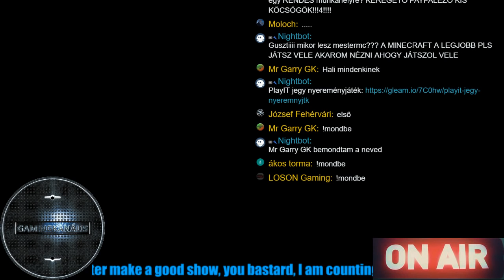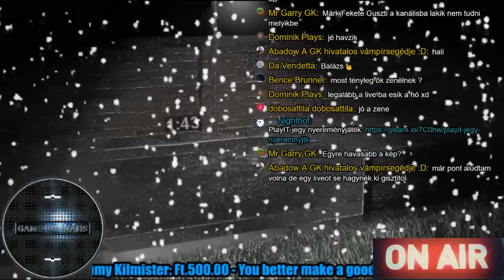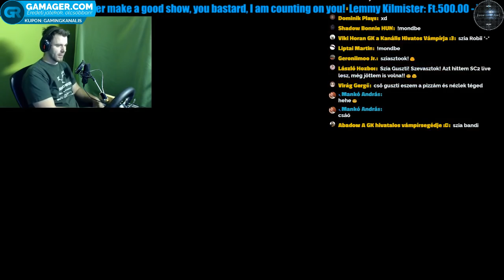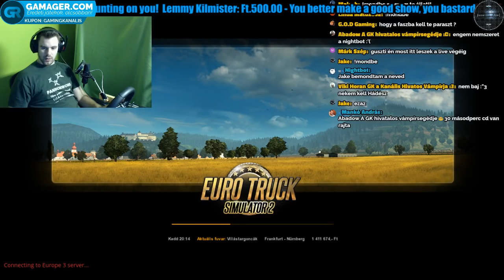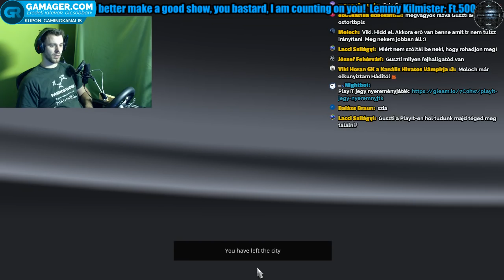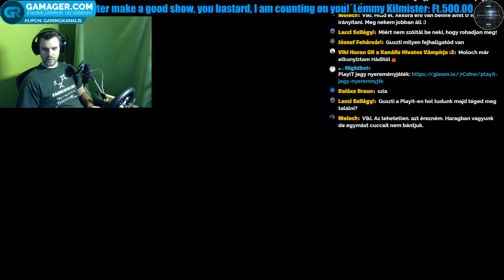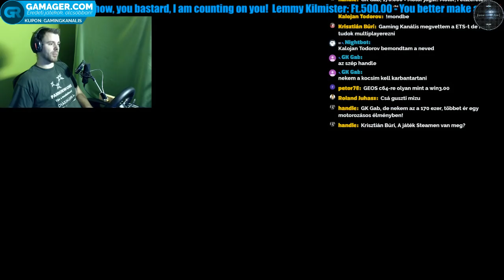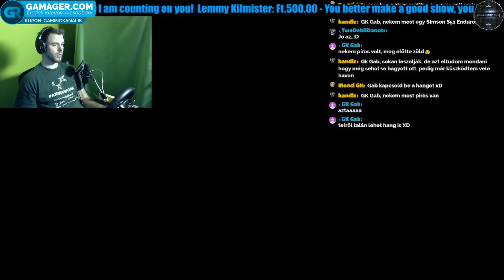ETS 2 LIVE #11 - Éjszakai vezetés CSIN CSÍZELLEL - Night drive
Robi ARK Center Map szervere (moddolt!) IP : 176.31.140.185:27015

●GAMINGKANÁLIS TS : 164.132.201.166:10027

●Levelet/Csomagot küldenél? Freind Gusztáv, Ajka, 8447 Rendeki út 21.